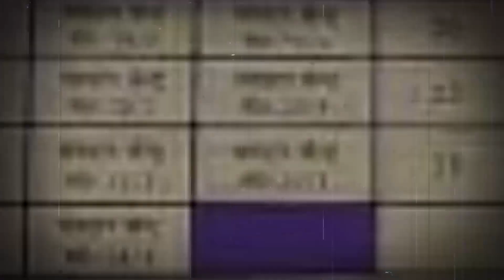Nagar Nikay Chunav : समर्थकों की ऐसी भीड़ कि लग गया भारी जाम, सुनिए किसकी हो रही जीत...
Produced By: THE HD NEWS
Editor&GraphicsDesigner : Akash kumar
VideoEditor: UzmaFiroz